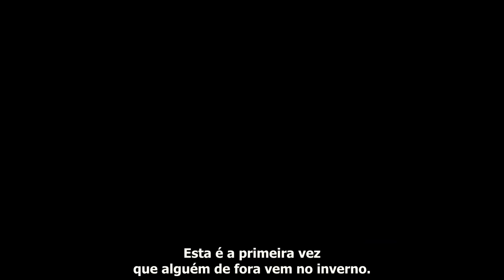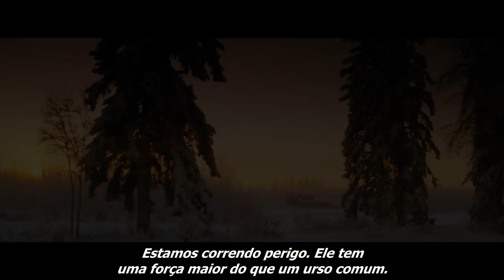A Fera - Trailer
O que você fez?

Um fotógrafo e sua equipe partem para uma aventura nas florestas selvagens do Alasca no meio de um rigoroso inverno. Ao chegarem ao local, eles encontram um experiente caçador, dono do chalé em que eles se hospedarão, que instala o medo no grupo ao apresentar a eles uma terrível lenda local: uma fera que habita a região e possui dentes e garras mais afiadas que qualquer outro animal - conhecido como Devorador de Homens. Na verdade, trata-se de um urso geneticamente modificado por uma corporação e que saiu do controle... Ou não!

Título Original: Unnatural
Elenco: James Remar, Sherilyn Fenn, Ron Carlson
Diretor: Hank Braxtan
Roteiro: Arch Stanton, Ron Carlson